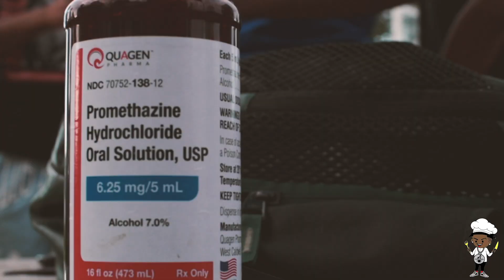K3 x Yella - OPP